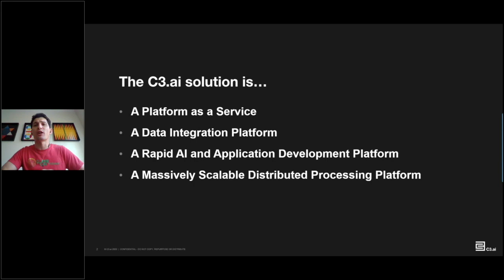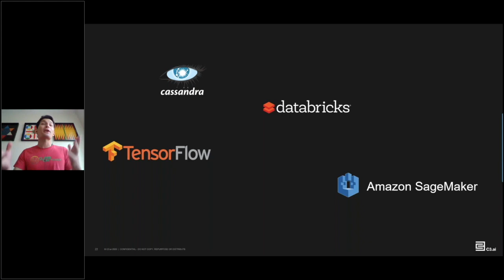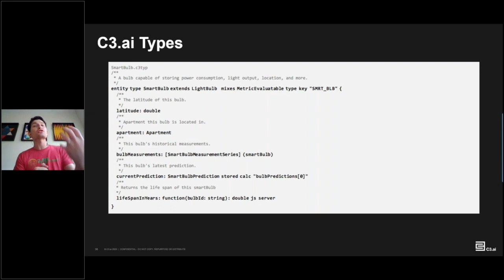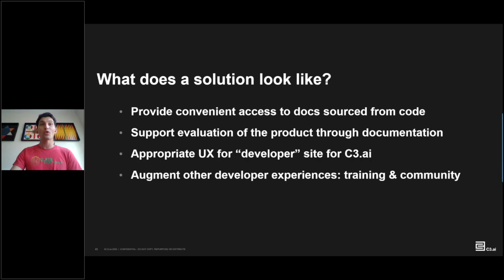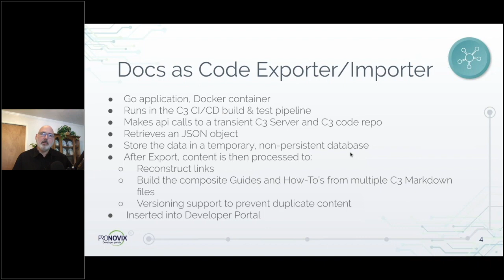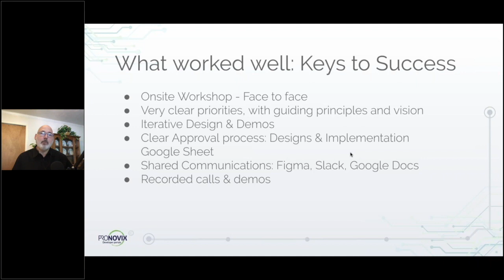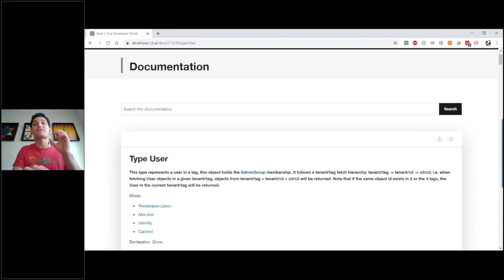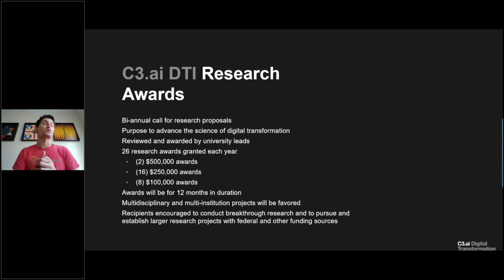Creating a Docs-As-Code DevPortal for C3.ai | Mark Winberry - Riley Siebel | APITheDocs Virtual 2020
"Case Study: Creating a DocOps/Docs-As-Code DevPortal for C3.ai"
 by Riley Siebel and Mark Winberry, API The Docs Virtual 2020

Talk Description:
"C3.ai had an interesting problem, as they needed a developer portal to host documentation that that was sourced from a very complex documentation set:

Some of the documentation existed as markdown docs
Guides were composites of several markdown docs
but the majority of the reference documentation is generated from the code itself. We generated thousands of reference docs for various versions of this platform.

Additionally, the developer portal needed to interface with their external community forum.

And it needed to be delivered very quickly: the project started in mid-October, 2019, and was delivered in time for C3.ai’s Transform conference, an annual customer event held in February, 2020. This talk shares the journey of the portal with challenges and milestones."